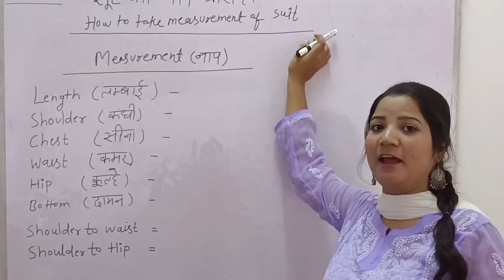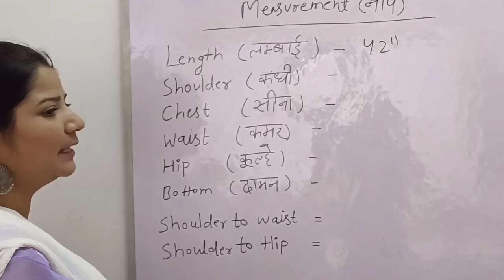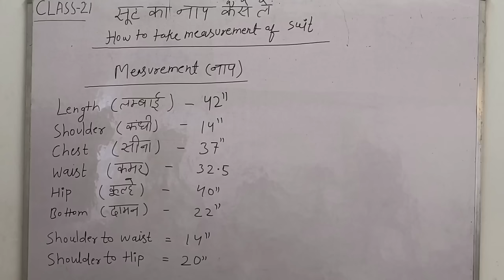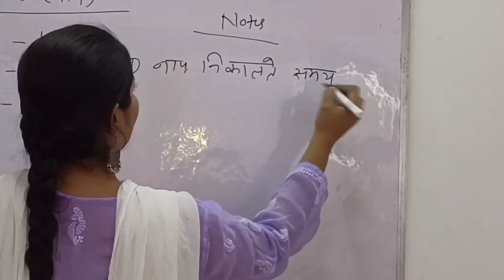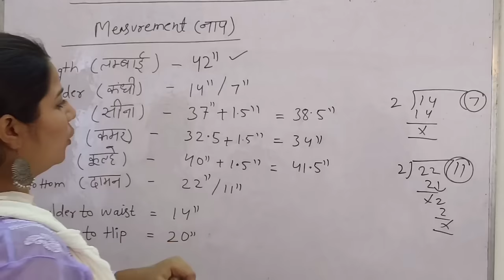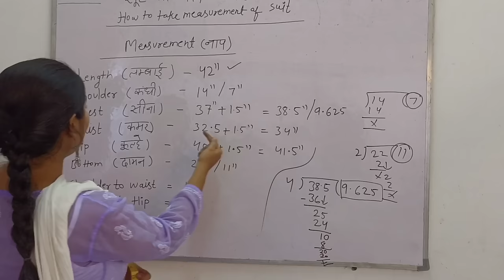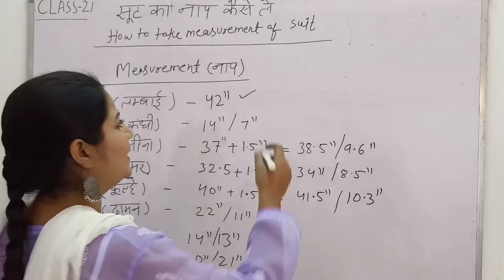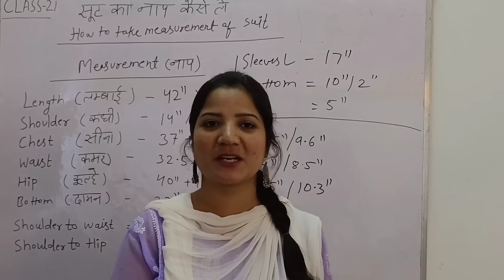(Class - 21) बाडी से नाप लेना सीखिए How To Take Measurement Of Suit.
Class - 21 how to take measurement of suit.

hello everyone
in this video you will learn very easy way to take measurement.

my Instagram is = nehafashionholic.09